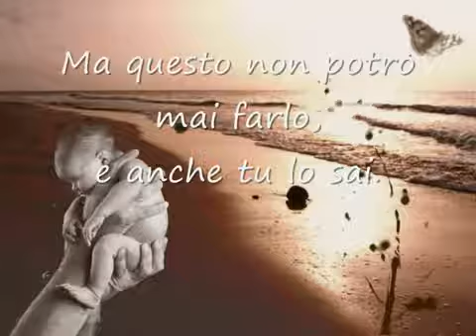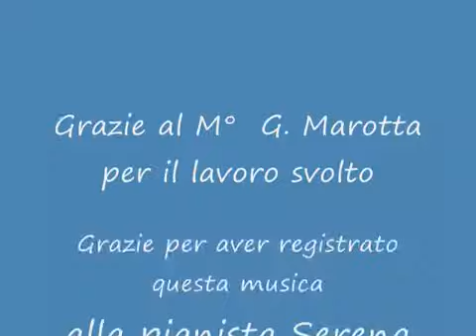Grazie per nostra figlia © (Musica del M° Giuseppe Marotta)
"Grazie per nostra figlia"
"Maestro Giuseppe Marotta"
"Pianista" "Serena Felici"